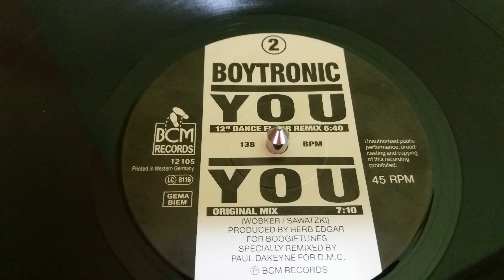Boytronic ‎–You (12" Dance Floor Remix)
Label:
BCM Records ‎– 12105
Format:
Vinyl, 12", 45 RPM
Country:
Germany, Austria, & Switzerland
Released:
1988
Genre:
Electronic
Style:
Synth-pop, New Beat